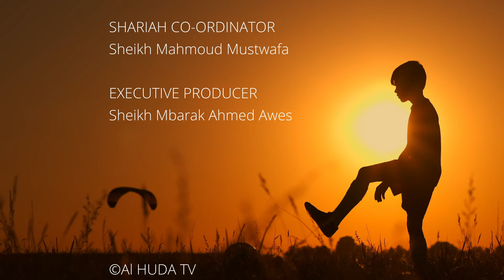HAKI ZA WATOTO EPISODE 4